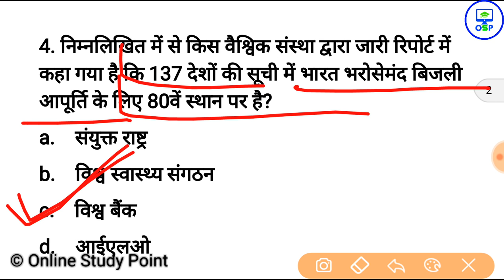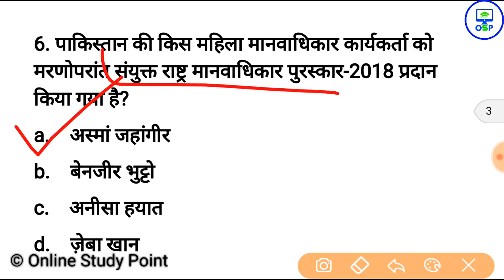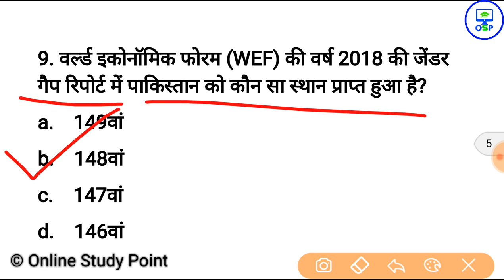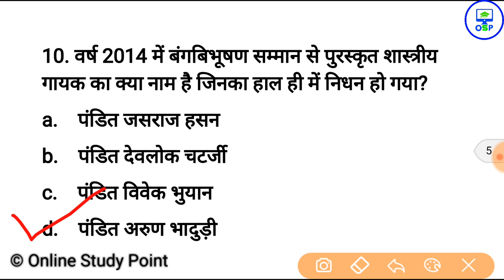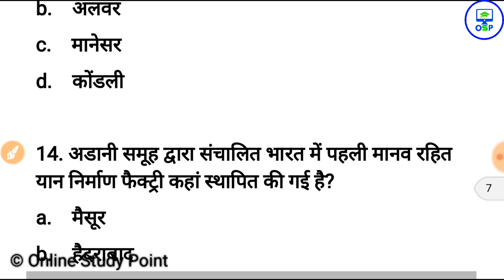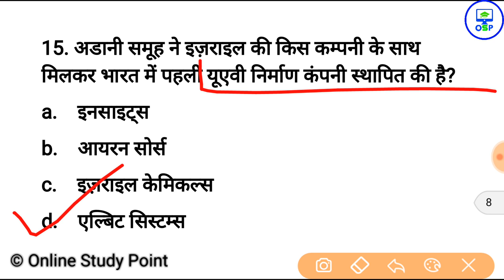top current affairs 2018 | general awareness | gk in hindi |railway, ssc cgl mts, super tet,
pancham publication notes